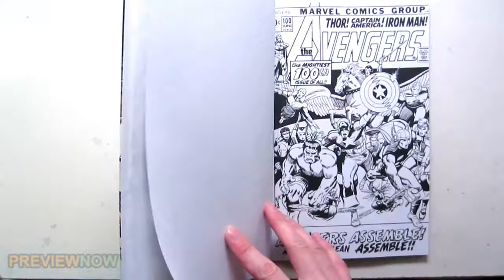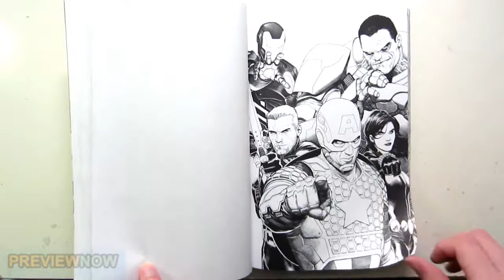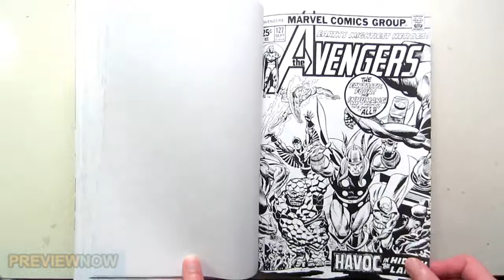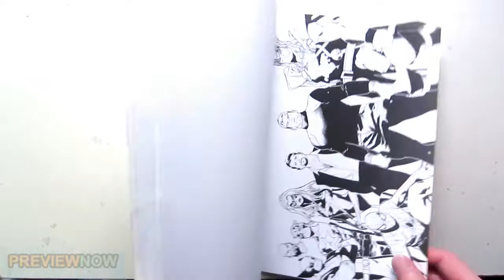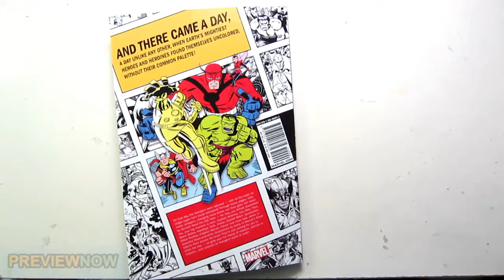Avengers Coloring Book Flip Through Marvel